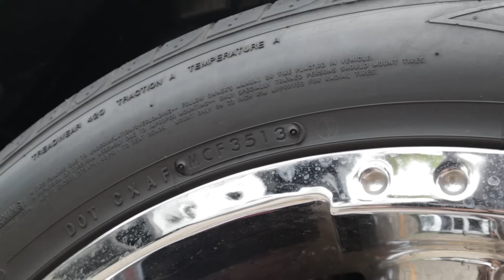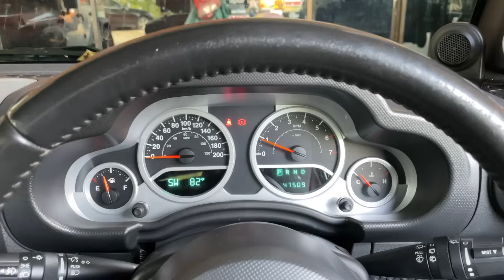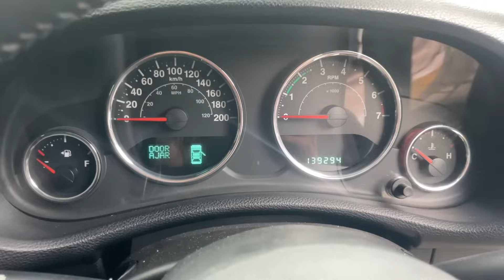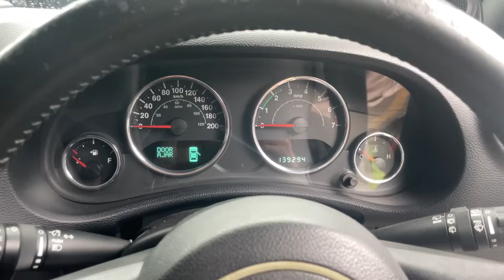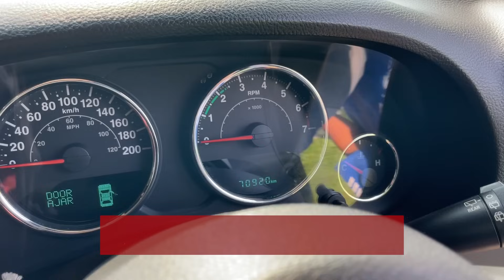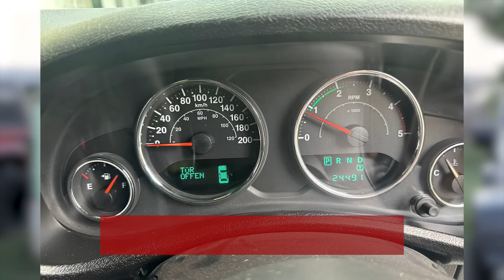MAAF...!! Disini Khusus Yang Cari Jeep Kualitas Bagus Kondisi Terbaik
Semua jeep yang kami pasarkan merupakan best condition yang telah kami inspeksi terlebih dahulu. Jeep-jeep ini dalam keadaan elektrikal dan engine yang sehat dan berfungsi dengan normal dan kering, rangka tidak ada yang keropos. kondisi dibagian interior sendiri sangat rapih dan terawat. kami berani jamin mobil bukan bekas banjir, bekas tabrak, dan alumni offroad sama sekali tidak pernah dipakai untuk offroad, dibagian dokumen sendiri tiap unit memiliki surat-surat yang lengkap serta taat pajak dan atas nama pribadi, semua unit terdaftar di plat B jakarta.
banyak bonus aksesoris mahal dan original yang telah terpasang dimobil
harga masih bisa nego sampai deal..

JEEP JK 3,8L TIPE RUBICON 2007
JEEP JK 3,6L TIPE SPORT 2012
JEEP JK 3,0L TIPE SPORT 2015
JEEP JL 2,OL TURBO 2021

Untuk info lebih detail hubungi sales consultant kami di Nomor yang tersedia dibawah.

Official E-Commerce
Tokopedia

Our Workshop
AXC (Auto Exhibition Center) Summarecon Bekasi Blok VF 09-16, Bekasi Utara - Kota Bekasi

Sales Consultant :
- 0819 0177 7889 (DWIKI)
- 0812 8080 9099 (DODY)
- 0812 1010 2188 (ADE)